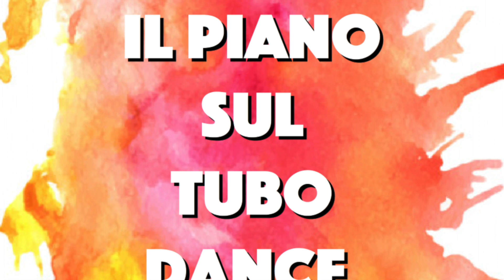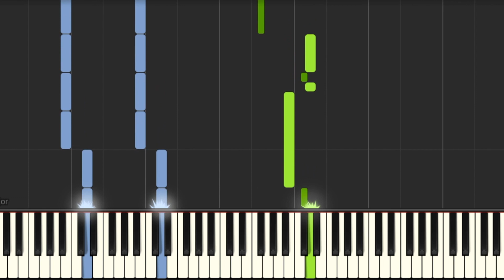EUROPE - THE FINAL COUNTDOWN - PIANO TUTORIAL - IL PIANO SUL TUBO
Il metodo giusto per imparare la canzone “The final countdown” è quello di mettere in riproduzione il video a velocità più ridotte e, alla stessa velocità, suonare la canzone al pianoforte o sulla tastiera, in questo modo allenerete la vostra capacità manuale e, dopo alcune ripetizioni, aumentando la velocità, sarete in grado di suonarla anche assieme al video alla velocità normale in pochissimo tempo!

Buon divertimento!